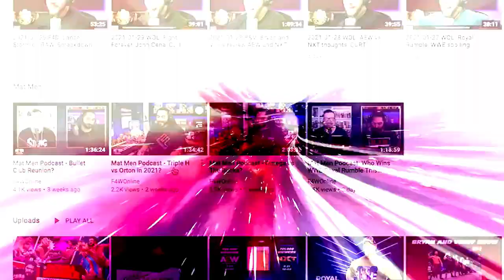The Undertaker is a proud dead American: Bryan & Vinny & Craig Show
Bryan, Vinny, Craig, and their friend Shawn discuss a segment from Superstars involving The Undertaker, then a match from the 40th episode of Raw where Lex Luger faced Quebeccer Pierre. [October 11, 2022]